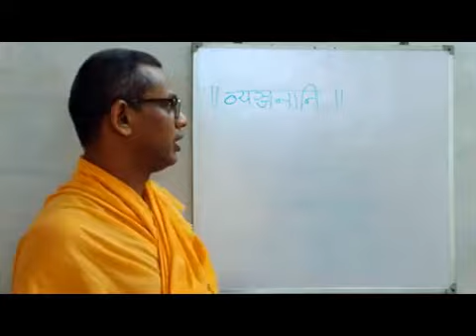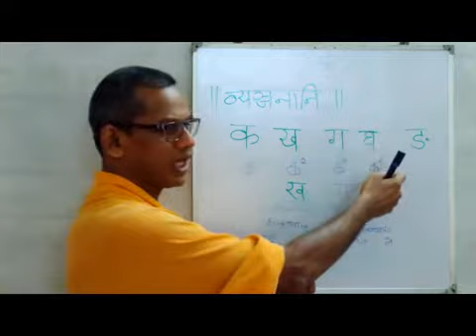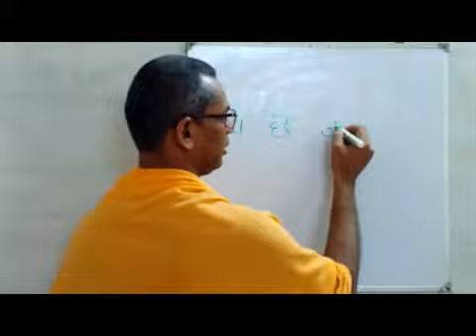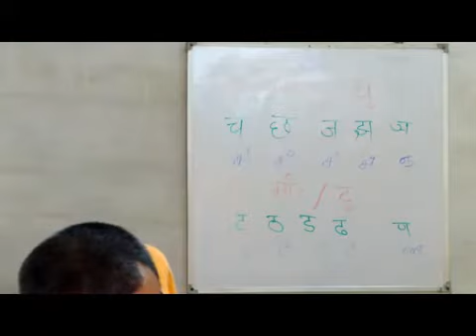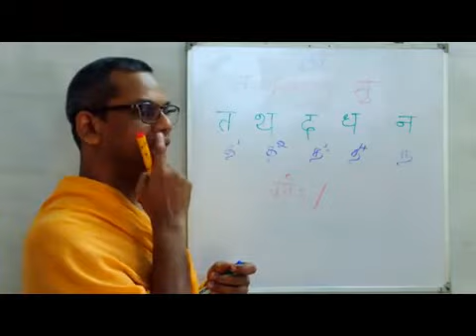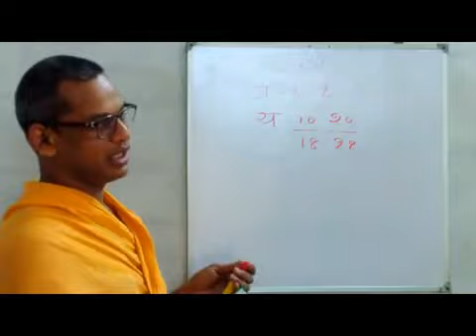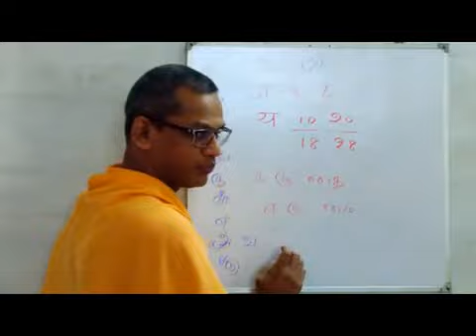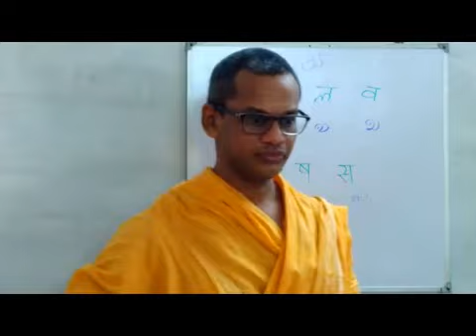ஸம்ஸ்க்ருத வகுப்பு 005 20191209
ஸம்ஸ்க்ருத எழுத்துகளில் மெய் எழுத்துகள்
தமிழ் எண்கள், க்ரந்த எழுத்துகள், எண் எழுத்துகள், கடபயாதி ஸங்க்யா